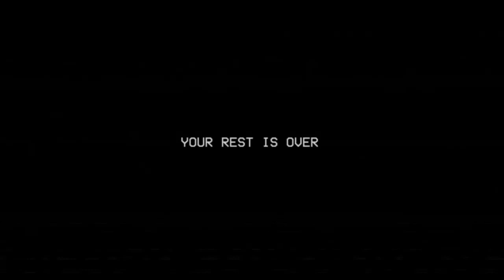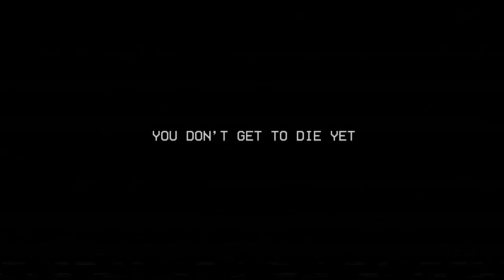RIP DogDay [Poppy Playtime Chapter 3 PART 2]